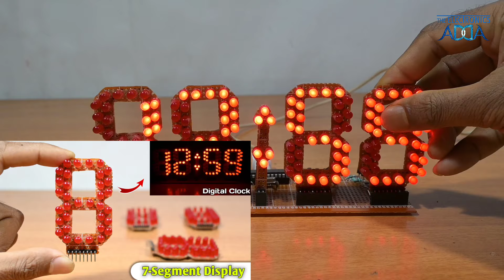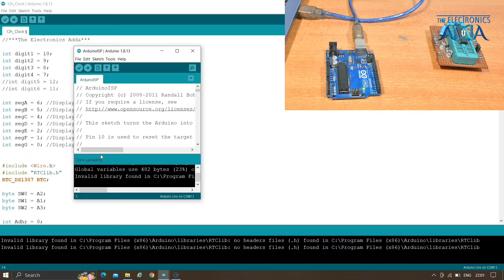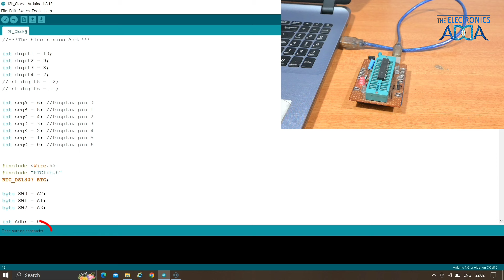How to Make RTC Digital Clock | 12 Hour Digital Clock | 4 Digit 7 Segment Display Clock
In this video, you will learn how to make 12 hour digital clock

Anyone can make this project at a VERY LOW COST.

***Components List***
1 * ATmega8 Microcontroller
1 * 28 pin IC Base
1 * DS1307 IC
1 * 8pin IC Base
1 * 16mhz Crystal
1 * 32.768khz Crystal
1 * 2032 3V Battery Holder
1 * 2032 3V Battery
4 * BC557 Transistor
11 * BC547 Transistor
15 * 1K Resistor
3 * 10K Resistor
1 * 220 Ohm Resistor
1 * Female Hader Pin
1 * Type-C Socket
1 * Zero PCB